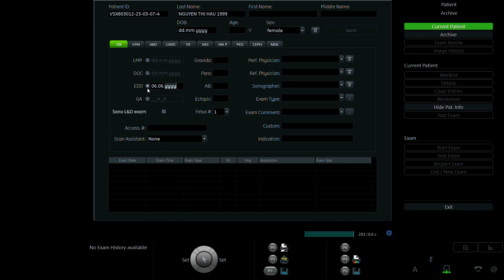NGUYỄN THỊ HẬU 1999 p2